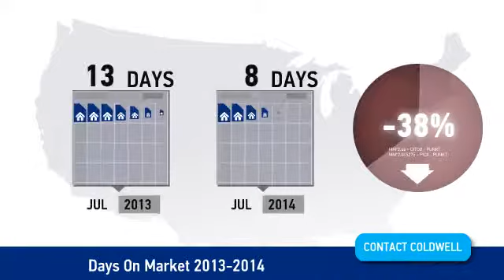July's North Whidbey Video Market Update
Welcome to July 2014 market update for North Whidbey real estate. We are ready to answer any questions that you have about the local market!